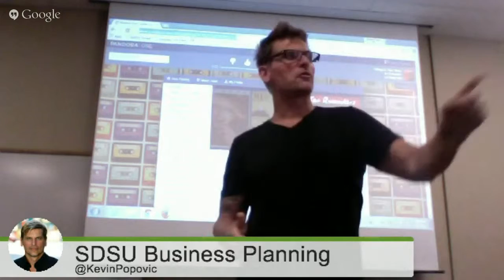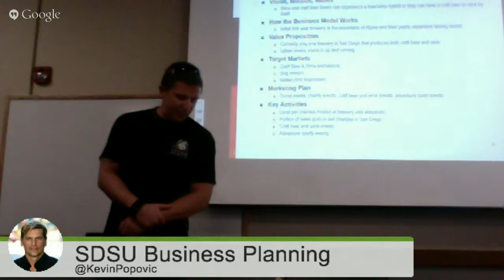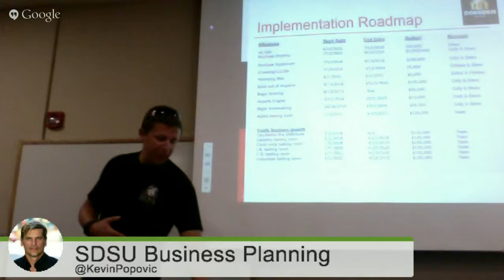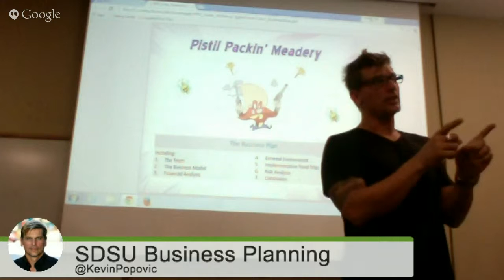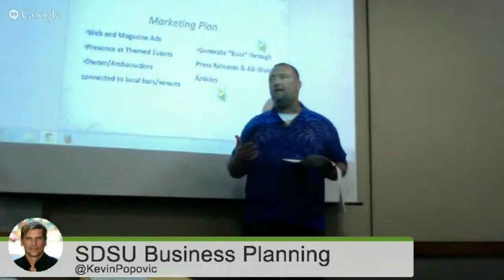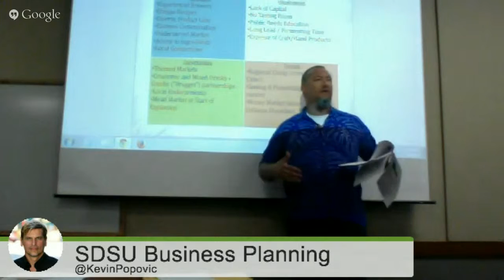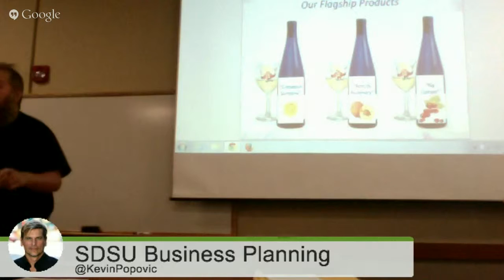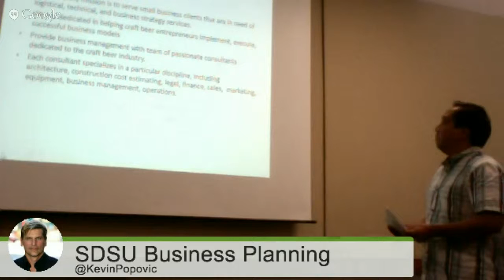SDSU CES - Business Planning Presentations